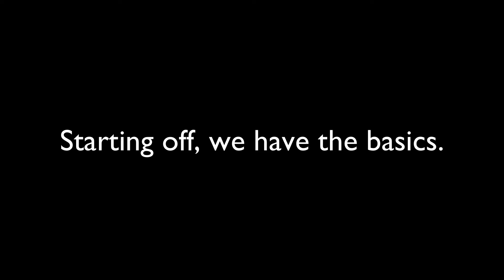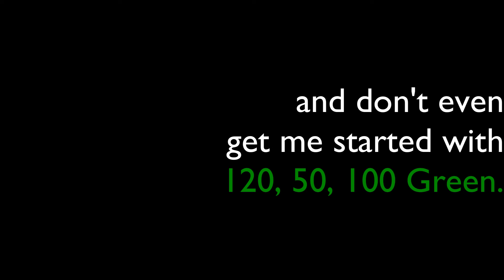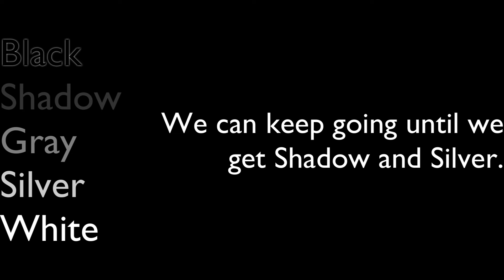Algodoo Color Theory: Which Color is Correct?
This video is a little side project I wanted to do. It explains why your first algothon's colors are a lie, and it discusses the real representations of them. THIS IS MEANT TO BE A JOKE.
I don't even use these colors myself. Don't be mad.